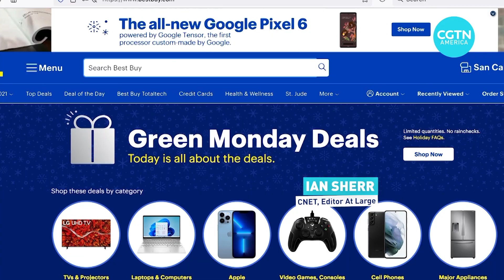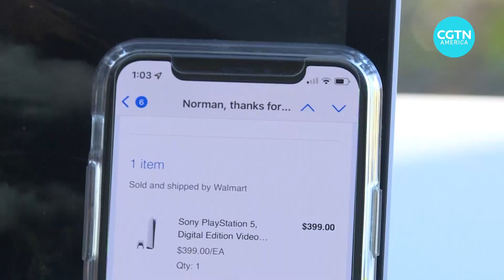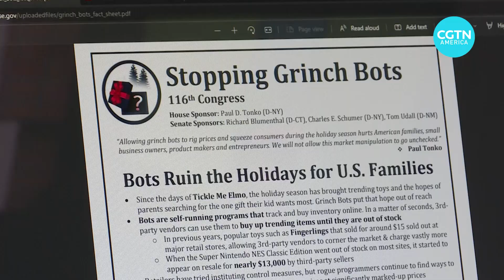Will Grinch Bots steal Christmas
With the holiday shopping season in full swing, supply chain issues have made shipping and product availability challenging. And there’s another obstacle adding to the frustration – Grinch Bots.
CGTN’s Mark Niu has the details.